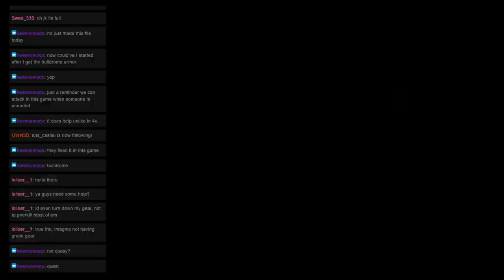Monster Hunter Mondays: Quest 29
* - Local Threat